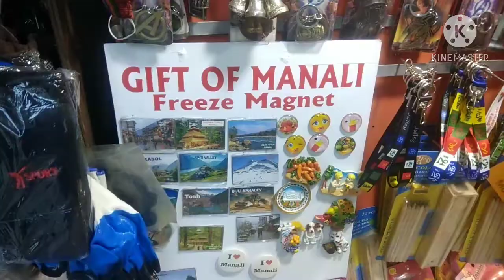Manali mall road / market view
I recently took a visit to Manali to have freshness after long . it was an amazing time. As we know Manali is so much popular for many reasons , especially for tourism purpose. Every year this place is considered as tourists hub . Manali is a rejuvenation spot. Market is so bigger , many hotels and restaurants there, food is really rich in taste . Bus depot is near there. The famous hadimba temple is located near by mall road